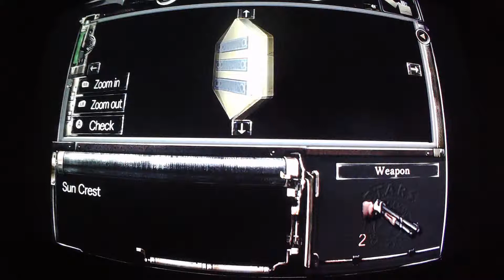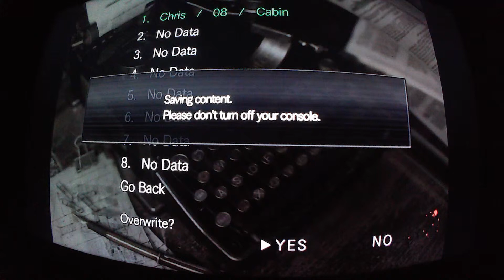Resident Evil -18- Cabin in the woods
I investigate the garden and meet some unfriendly dogs, after that I see that the path is closed (for now) and I investigate another path that leads into the woods. Wesker warns me not to go into the woods but it´s the only way forward...